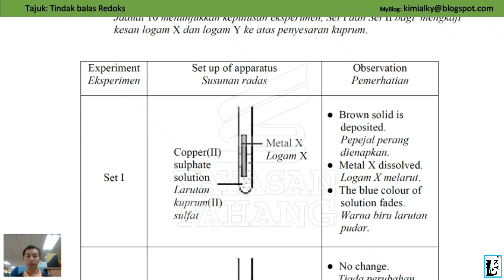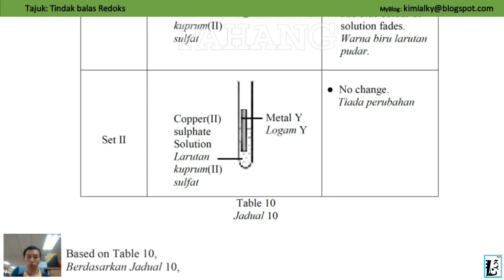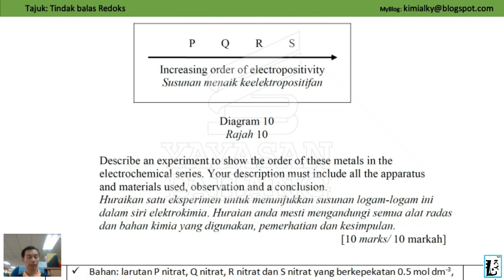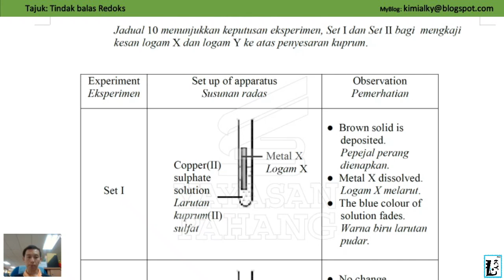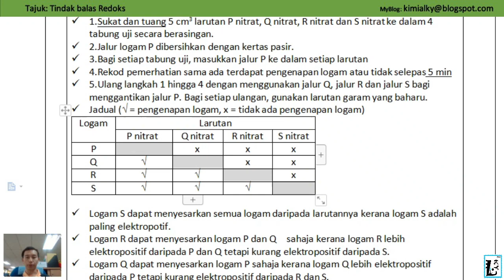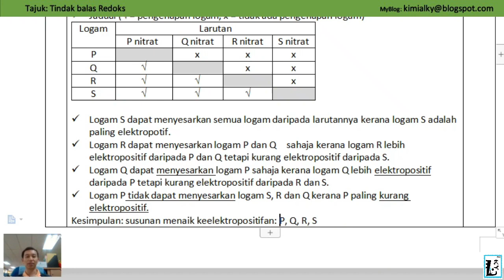Kertas Soalan Praktis Bestari JUJ Pahang 2019 Set 2 Soalan 10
Soalan ini berkaitan penukaran ion ferum(II) ke ion ferum(III), tindak balas penyesaran kuprum dan eksperimen menjalankan tindak balas penyesaran logam untuk membina siri elektrokimia